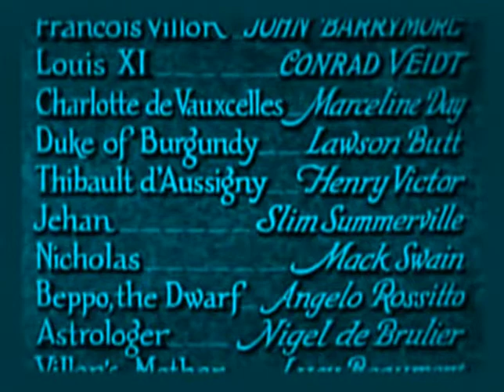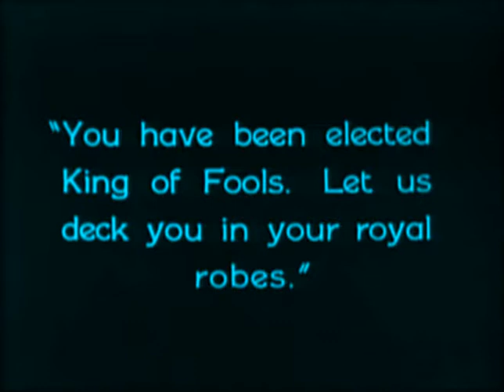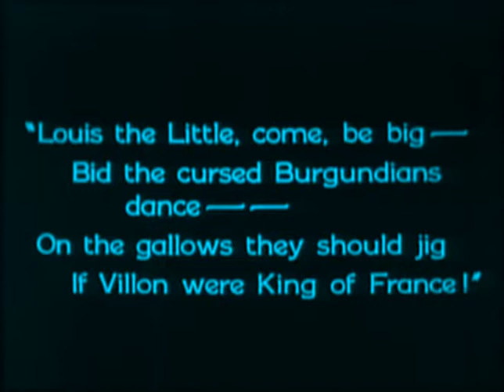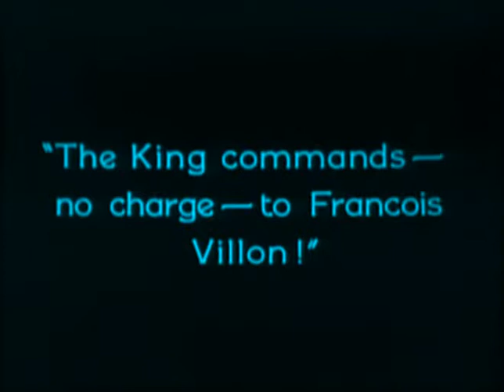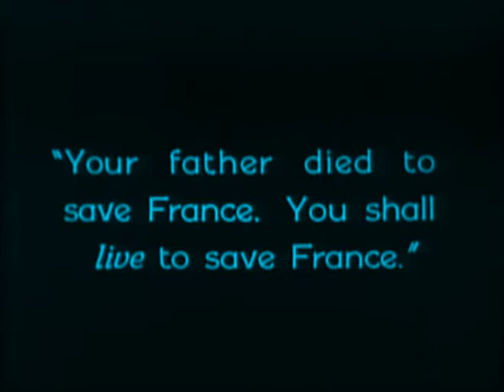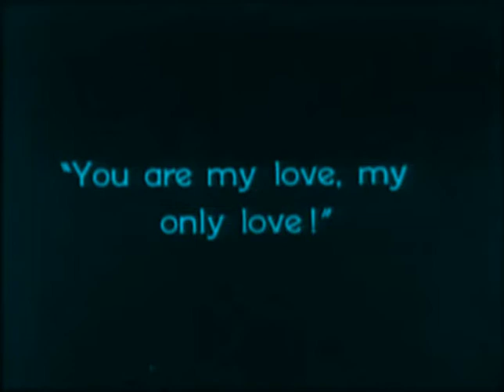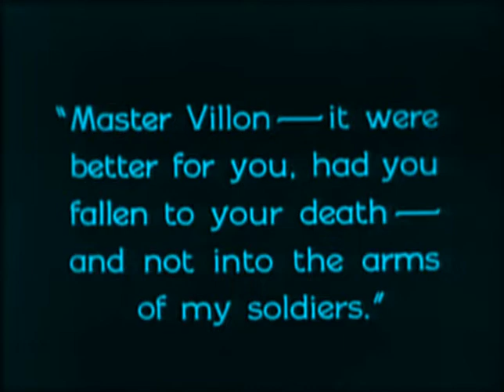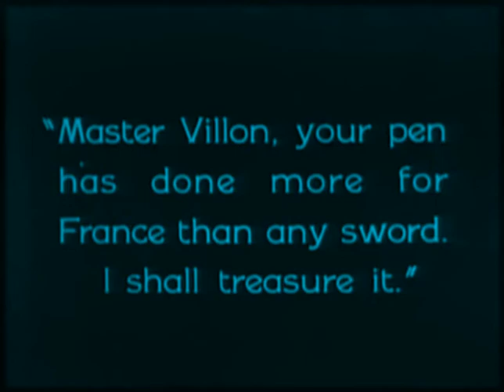The Beloved Rogue (1927) [Second version]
'The Beloved Rogue is a 1927 American silent romantic adventure film, loosely based on the life of the 15th century French poet, François Villon. The film was directed by Alan Crosland for United Artists.

François Villon is played by John Barrymore, and other cast members include Conrad Veidt as King Louis XI and Marceline Day as Charlotte de Vauxcelles.

The story had been filmed in 1920 as If I Were King with William Farnum. The film was later re-made in the sound era again reverting to its original title If I Were King (1938) with Ronald Colman, and as an operetta in The Vagabond King (1930), and again in 1956.

Cast
John Barrymore as François Villon
Conrad Veidt as King Louis XI
Hans Conried as King Louis XI's son
Marceline Day as Charlotte de Vauxcelles
W. Lawson Butt as Duke of Burgundy
Henry Victor as Thibault d'Aussigny
Slim Summerville as Jehan
Mack Swain as Nicholas
Angelo Rossitto as Beppo the Dwarf
Nigel De Brulier as Astrologer
Lucy Beaumont as Villon's mother
Otto Matieson as Olivier (credited as Otto Mattiesen)
Jane Winton as The Abbess
Rose Dione as Margot
Bertram Grassby as Duke of Orleans
Dick Sutherland as Tristan l'Hermite
Martha Franklin as Maid (uncredited)
Stubby Kruger as Torturer (uncredited)
Dickie Moore as Baby Francois (uncredited)
Bob Reeves as Guard (uncredited)
Cast member Dick Sutherland, like Rondo Hatton a couple of decades later, suffered from acromegaly.

Production
According to "Hazard of the Game", an episode of the Thames documentary Hollywood, Paul Malvern, John Barrymore's stunt double, insisted on extensively testing a stunt involving a catapult and a net with sandbags before performing it, because he had doubts about the initial mathematics used for coordinating the stunt.

Reception
John Barrymore viewed the premiere of the film with a large picture palace audience. Unknown to the audience, he was standing at the back of the movie house. Barrymore apparently was discontented or bemused or perhaps being self-effacingly charming regarding his own performance, stating "what a ham".

Preservation
The only surviving domestic print of The Beloved Rogue was found in John Barrymore's former mansion by its subsequent occupant, Edgar Bergen, who donated it to the American Film Institute. It was subsequently preserved by the Library of Congress.'